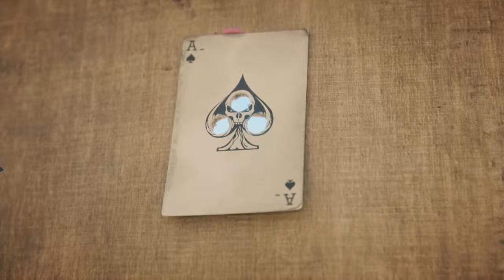Call of Duty®: Black Ops 4 Specalist Stories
Special Thanks For :

Logo Design by Devaka Dabare(cLaY)

 ▶ Call of Duty®: Black Ops 4 Editions and Prices

My Specifications :
-CPU: Intel(R) Core(TM) i5-7500 CPU @3.40GHz
-OS: Windows 10 64-bit
-RAM: HyperX 8GB 2400 MHz
-VGA: NVIDIA GeForce GTX 1050 Ti
-Hard: 3TB Seagate
-PowerSupply : Cooler Master MWE 450W